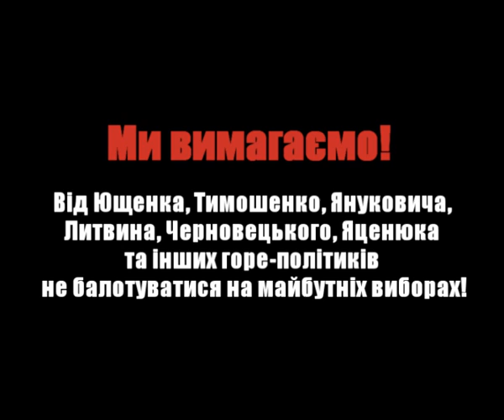Обращение к народному избраннику Украины (2009)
Люстрация